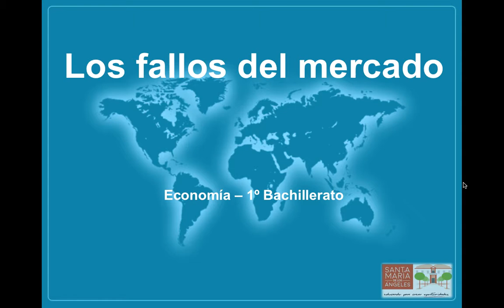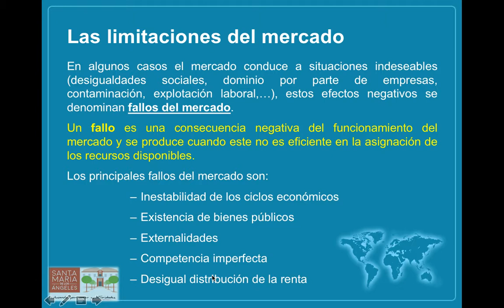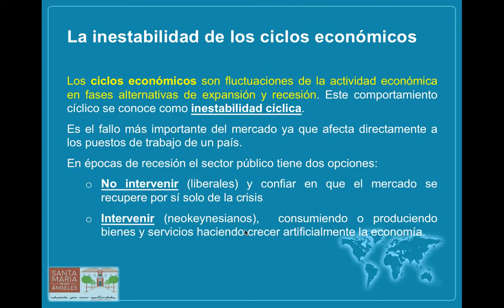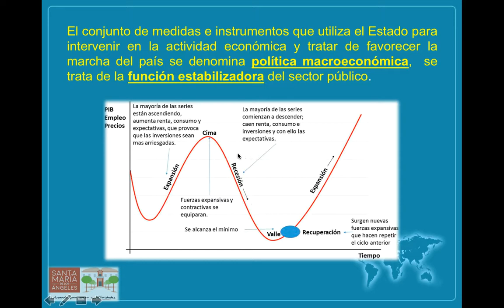Fallos del mercado 1: Limitaciones del mercado e inestabilidad cíclica